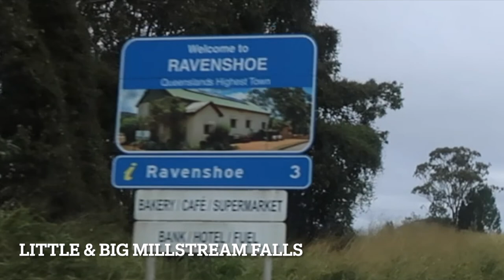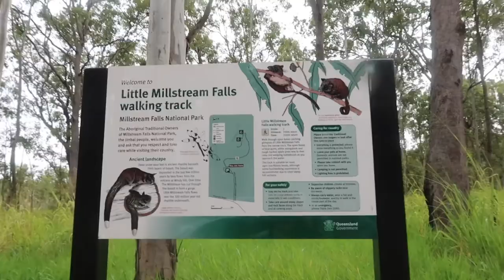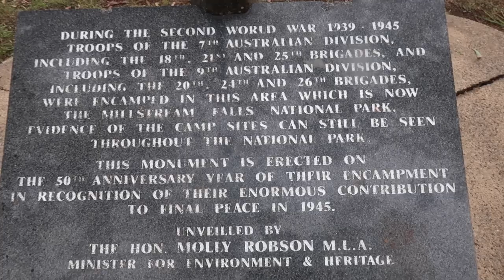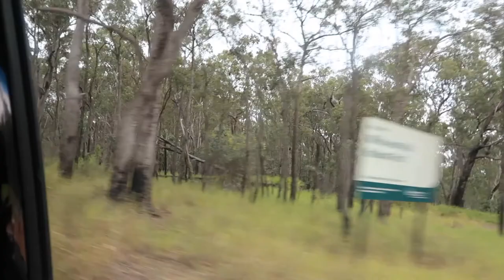Astonishing LITTLE & BIG MILLSTREAM FALLS | Travelling Queensland | Aussie Filipina Simple Living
Aussie Filipina Simple Living is happy to share our latest video, Astonishing Little & Big Millstream Falls in Atherton Tablelands. As we continue our travel in Atherton Tablelands, Far North Queensland, Little Millstream Falls and Big Millstream Falls should not be missed. Our visit there was extremely worth it, as Big Millstream Falls is the widest waterfall in Australia and not only that you will be able to pass Ravenshoe the highest town in Queensland.